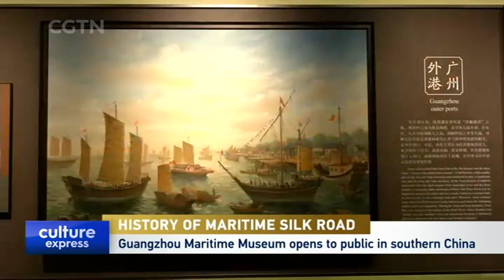Guangzhou Maritime Museum Opens to Public in Southern China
HISTORY OF MARITIME SILK ROAD